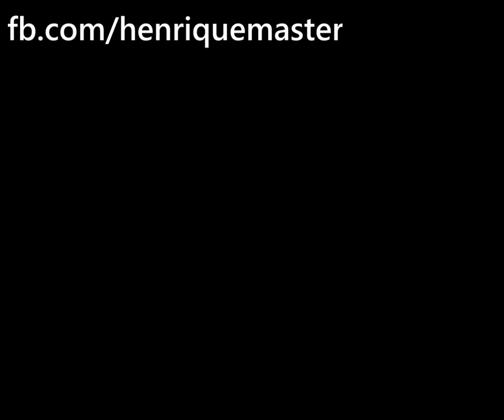mod anime skin para sanchez - gta san andreas anime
gta san andreas anime mod para pc